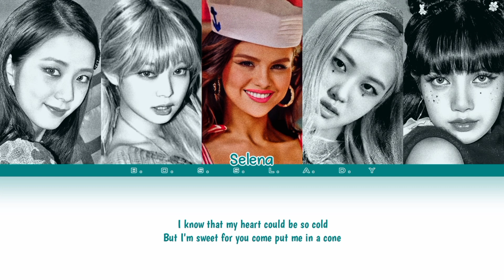BLACKPINK - Ice Cream (With SELENA GOMEZ) / LYRICS